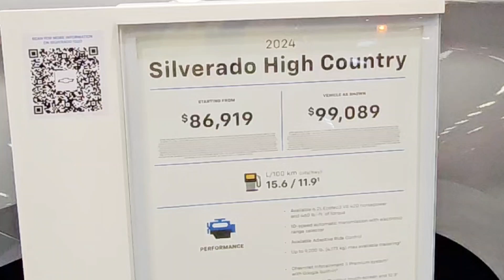2024 Chevrolet Silverado High Country